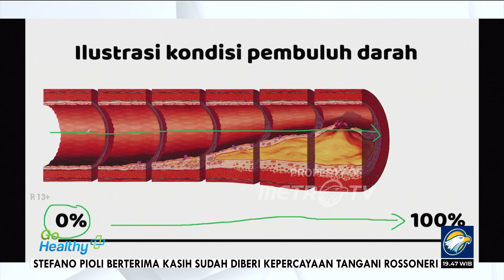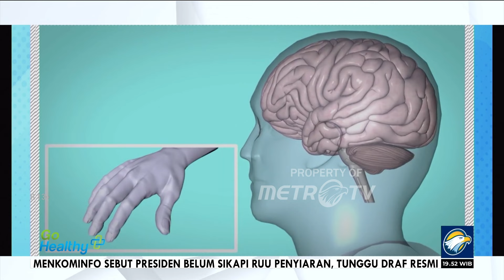Go Healthy - Tidur Jadi Nyaman & Nyenyak Dengan Rutin Menggunakan Interanasal Therapy Kit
MetroTV, Naufal Laurika, beberapa waktu lalu dia pernah hadir di Go Healthy membagikan pengalamannya untuk bisa pulih dari stroke. Ledrik mengaku serangan stroke yang menimpanya 2016 lalu bukanlah hal yang biasa, pasalnya disaat yang sama dirinya juga mengalami serangan jantung.